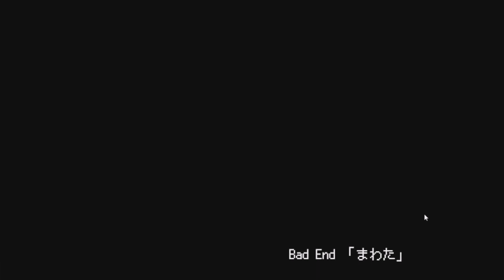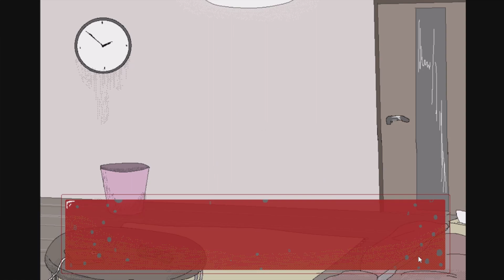ヤンデレ男に執着される柘榴の中身は綿だらけ 昔の友達を考察2 ゆっくり紹介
柘榴の中身は綿だらけを紹介しつつ考察します。

作業連絡用

編集ソフト